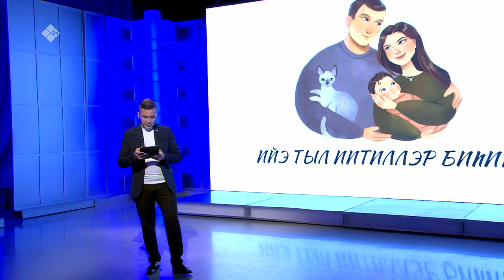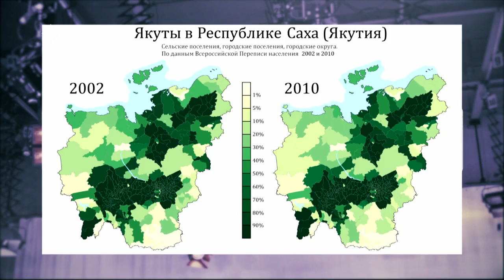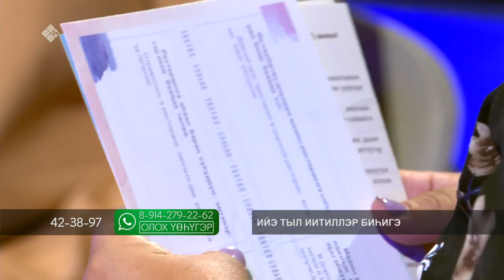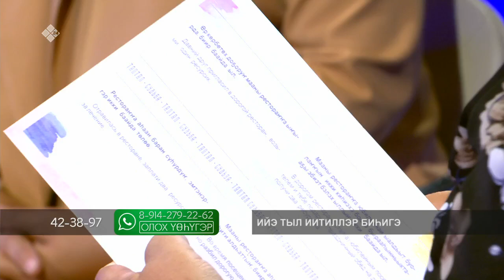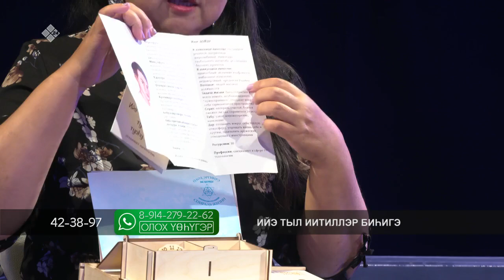«Олох үөһүгэр» биэриигэ: ийэ тыл иитиллэр биһигэ диэн тиэмэҕэ сэһэргэһии (22.08.22)